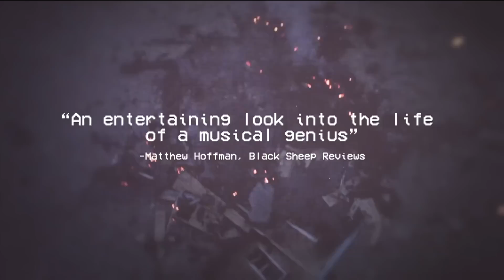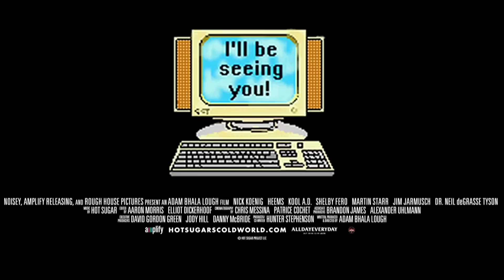Hot Sugar's Cold World Official Trailer (2015) - Adam Bhala Lough [HD]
Hot Sugar's Cold World movie Trailer - A documentary that follows electronic musician Hot Sugar in his quest to capture, transform and extract meaning from the sounds and silences of every day life. Directed by Adam Bhala Lough - in theaters November 6, 2015.